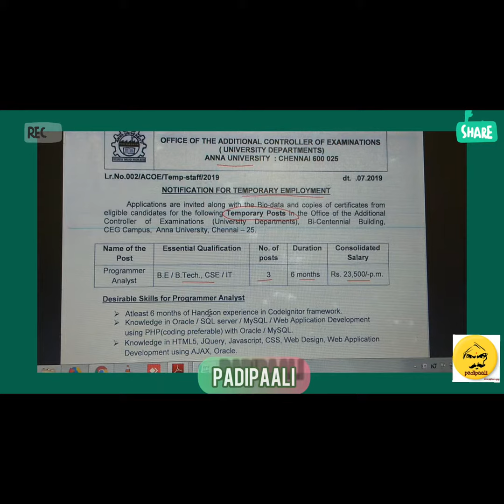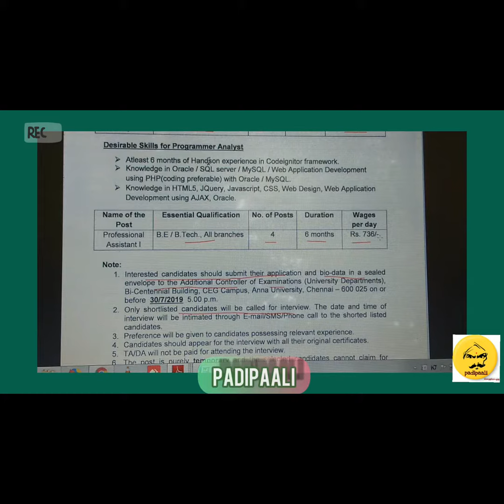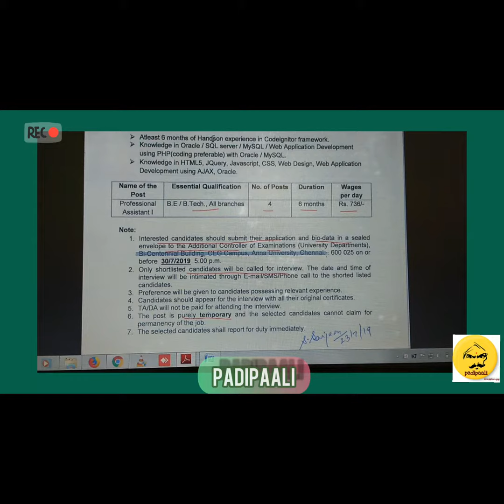Central government job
BE | B. Tech